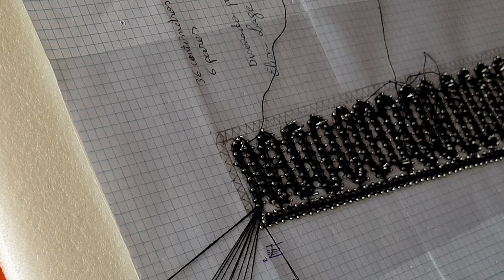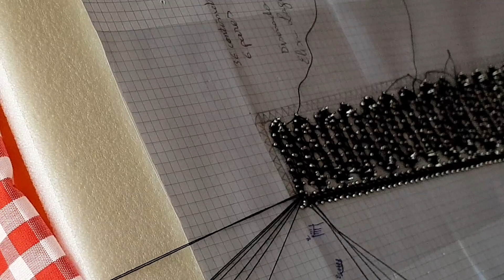Punto Ruso - Parte 5 - Enganchillar esquina y enganchillado final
Este vídeo corresponde a la quinta parte del punto ruso. En él veremos el enganchillado de la esquina y el enganchillado final

No olvidéis que ahora también podéis encontrarme en Facebook y Pinterest, os dejo los enlaces abajo.